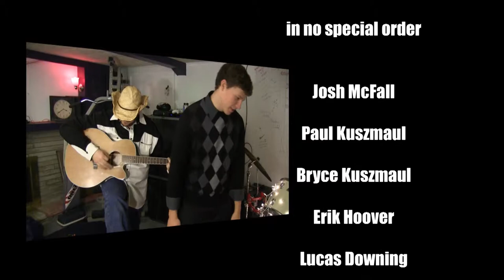Skunk Patrol Movie 2013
A patrol movie, made by the Skunk Patrol (Adult Leaders, Troop 101).  This year the theme was Anti-Bullying.